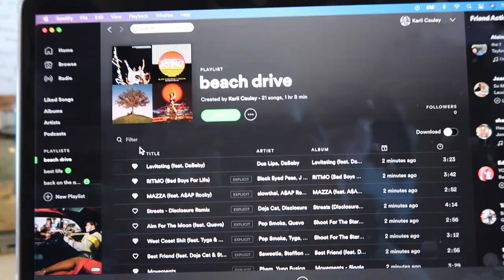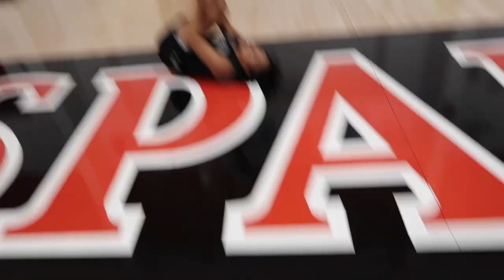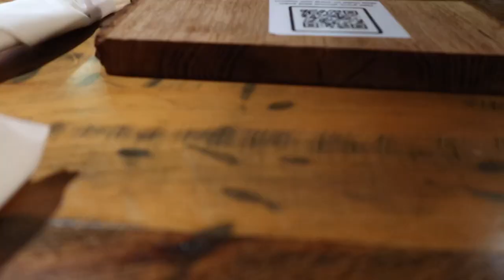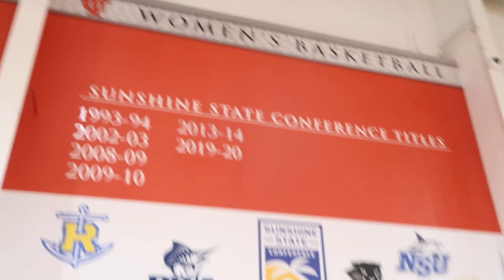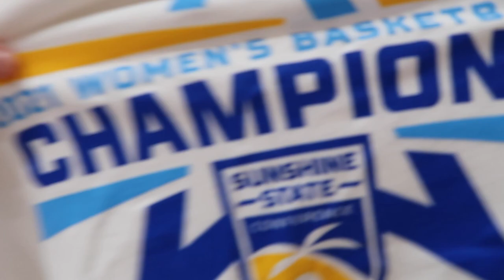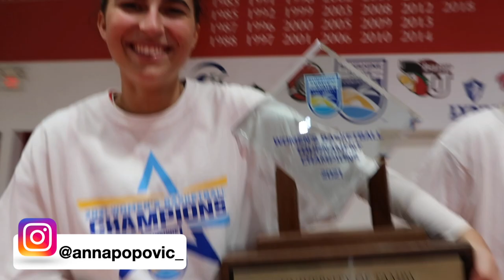SSC TOURNAMENT VLOG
Follow along for some of our conference tournament content, what a season it has been with covid being around. So proud of this team and everything they have accomplished!!